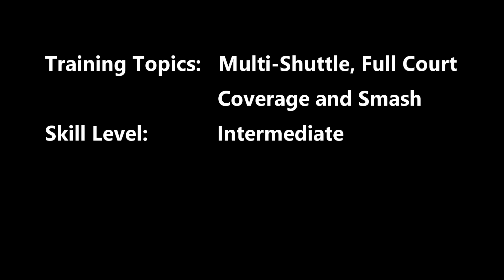Practicing the effortless smash - Badminton Training with Han Jian 20220709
This video focuses on multi-shuttle, full court coverage and smash for intermediate skill level.

This series of videos are made to capture my family's journey into learning to play badminton using techniques used by HAN JIAN and elite badminton players from China.

Music rights purchased from Pond5